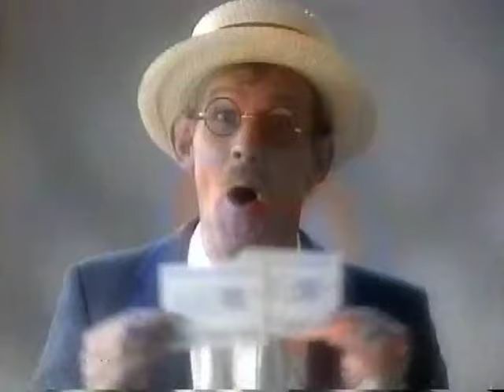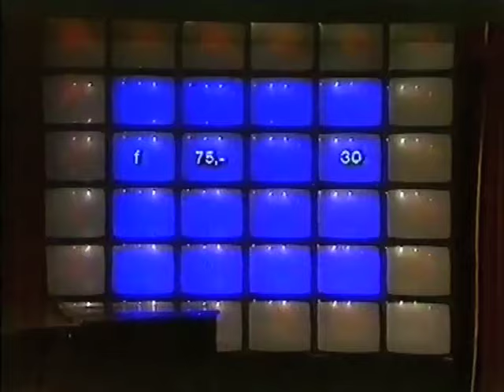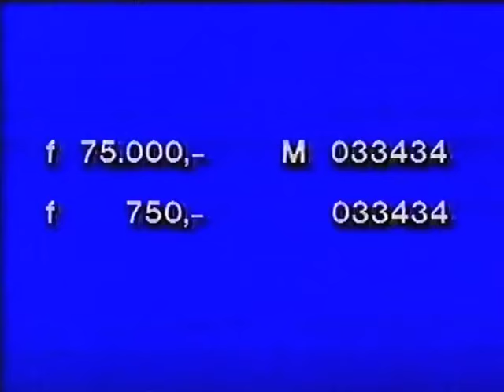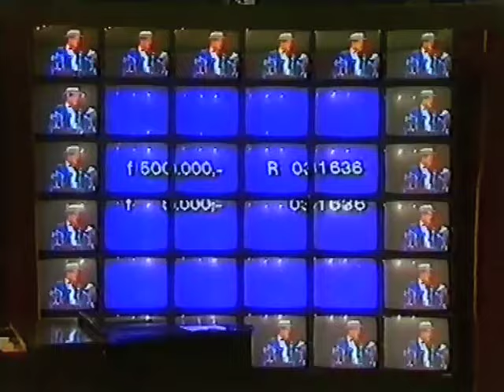1983-1985 Marnix als Staatsloterijman in tv-spots en 750ste trekking in Ridderzaal (29 okt. 1985)